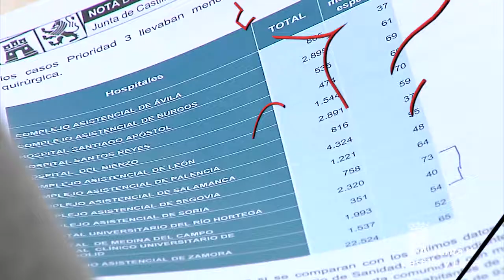Sacyl cumple un año antes de lo previsto objetivos del Plan Perycles en lista de espera quirúrgica